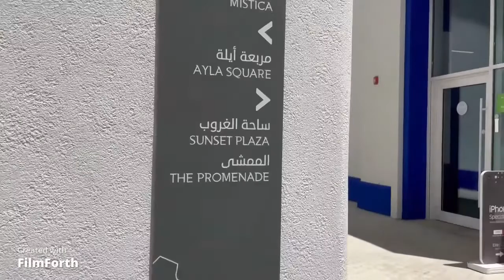Ayla Oasis-Al aqaba-Jordan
This video is about Ayla, an oasis in Al aqaba, let's discover this place with its restaurants, shops, hotels, cafes and the beautiful sight of boats.